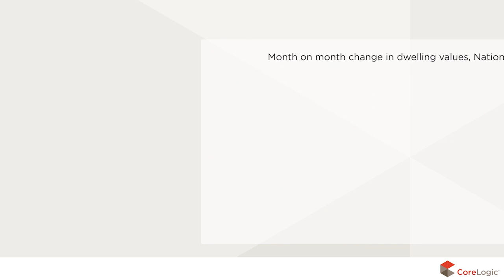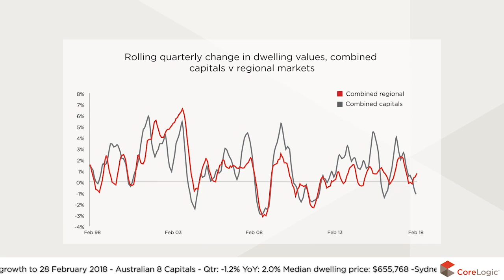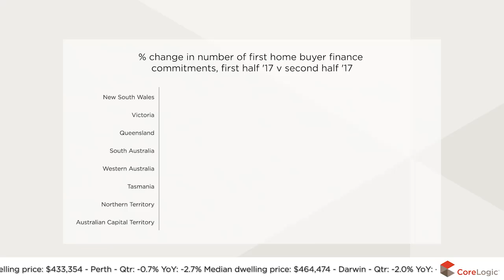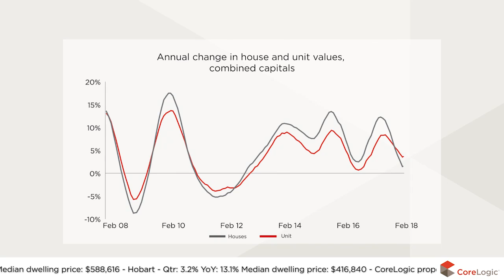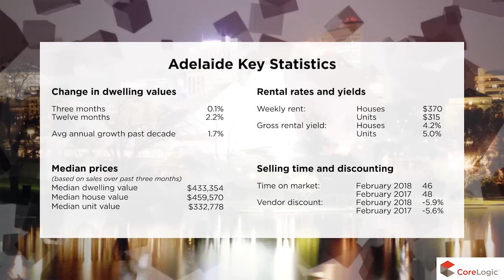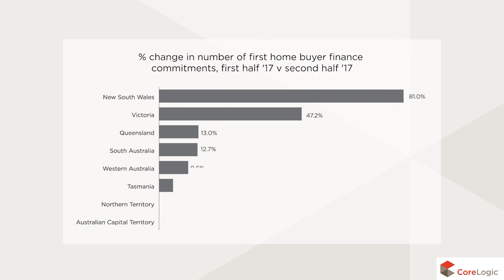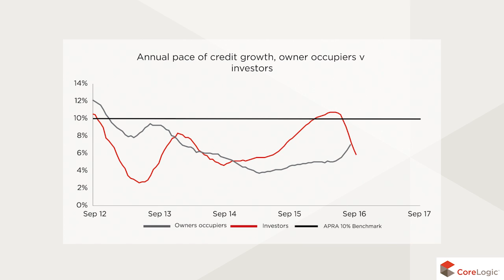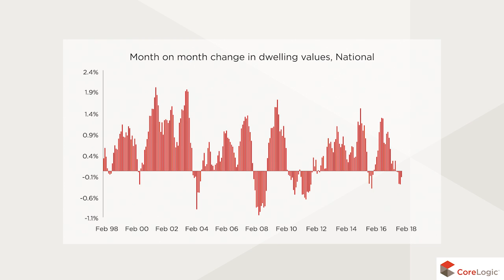Adelaide March 2018 Corelogic RP Data market update brought to you by First National